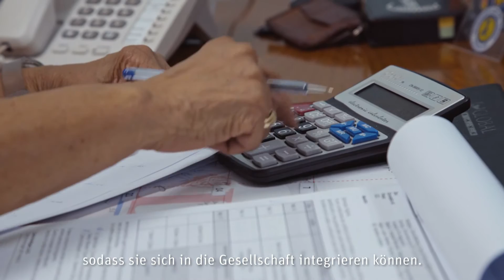Hear Panama - erste Cochlea-Implantat-Spende war erfolgreich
Endlich hören: Dieser Traum wurde für drei bedürftige Kinder in Panama mit der erfolgreichen Aktivierung ihrer Cochlea-Implantate (CI) Wirklichkeit. Sie sind die ersten in der über zehnjährigen Geschichte der Hear the World Foundation, die mit Hörimplantaten versorgt wurden. Ein Meilenstein für die Stiftung und deren lokaler Projektpartner FUNPROI: Denn mit CIs kann sogar Menschen mit hochgradigem Hörverlust Hören geschenkt werden.